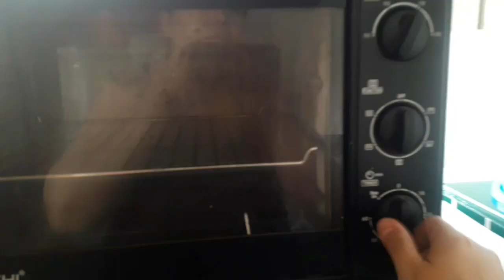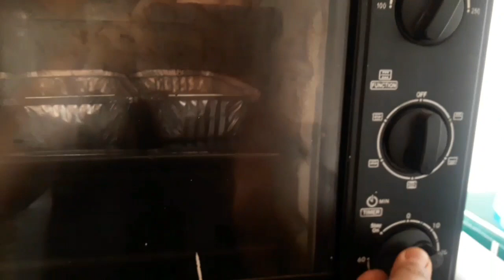BANANA LOAF RECIPE ll sa halagang php100